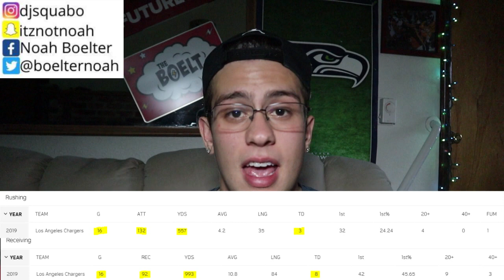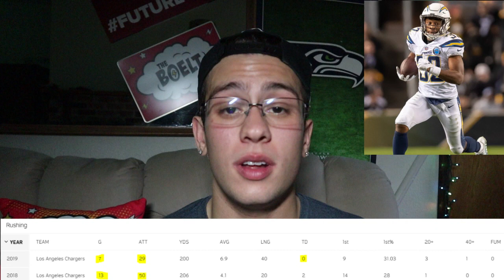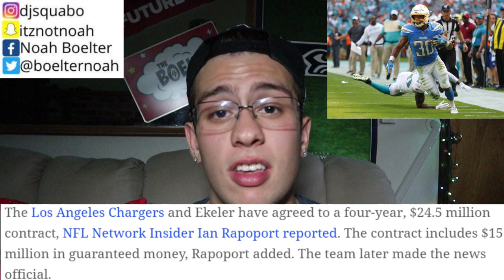Biggest NFL Fantasy Sleeper in 2020...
It's time to pick up your head from the pillow, and STOP SLEEPING on THIS man, who's about to tear the NFL up on the ground, and in the air... Find out who it is, watch the VIDEO!
Add my Snapchat: itznotnoah
I talk sports EVERY Saturday from 10-1 on the KGRG APP, Download that
If you can't listen to the livestream, follow our Soundcloud